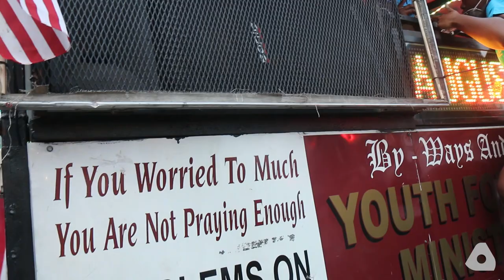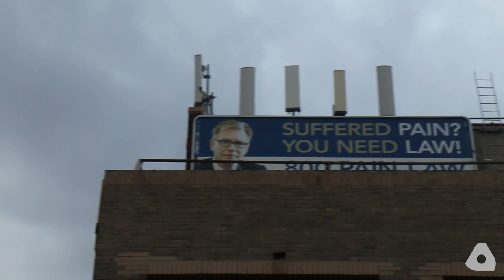FULL: Church van plays gospel music to calm NYPD and George Floyd protesters in Brooklyn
Rev. Terry Lee and the Immigrants Respond to Crisis team from the By-Ways & Hedges Youth for Christ Ministry, a church in East Flatbush, set up on a corner in Flatbush to prepare for a protest march that moved through the neighborhood on May 30.

Protests around the city and country became violent over the weekend following the killing of George Floyd by a Minneapolis police officer on May 25.

Lee's group created an unusual moment amid the local manifestation of the anger sweeping nationwide, calming tensions and de-escalating the mood for a time.

Watch the van at 7:30. Listen to Lee at 8:30.

Video produced by Micah Danney.